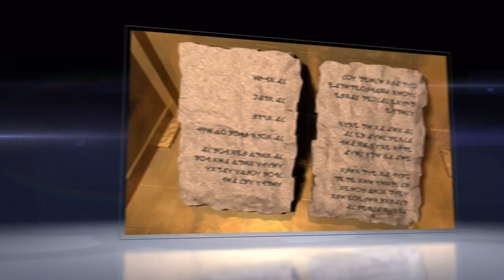chrusion | FX Demo Reel 2011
This REALLY OLD, 3 1/2 minute demo reel features my award-winning projects, including various Astec Industries products, Anchorpoint Film's "The Ark and The Covenant," Hope Channel's "Global Faith & Freedom" television graphics package, and The Orion Foundation's "Journey to the Orion Nebula."